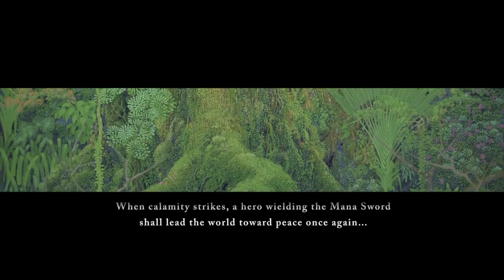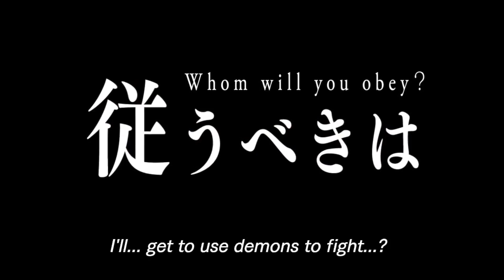Every JRPG Coming In 2018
Follow JRPG Central elsewhere!

Sen no Kideki III Fan Subbed Trailer by YotakaOfALoY